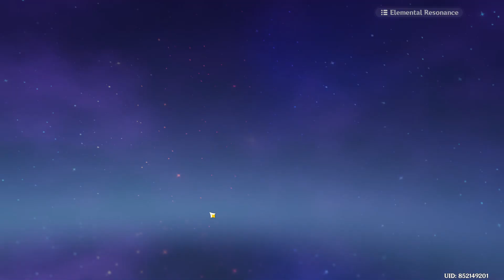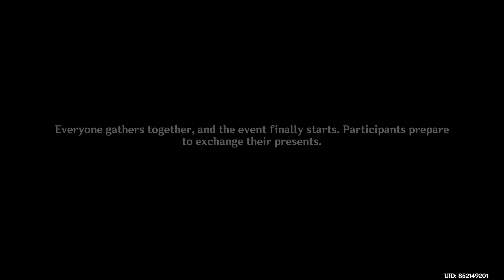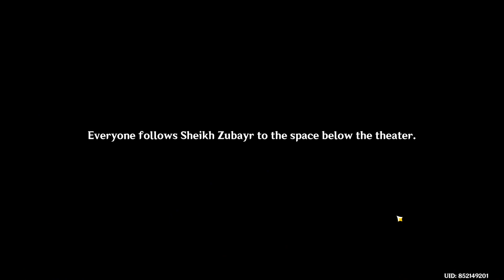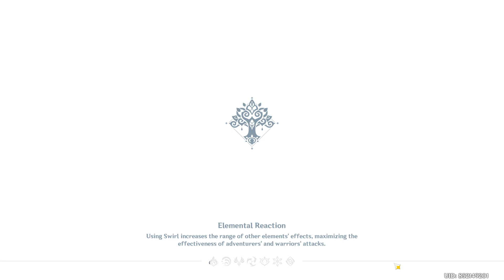Genshin Impact (PC/Console/Mobile) 2022 Nilou Story Quest Gameplay #20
Pyramid in desert has lost it origin.
It's a true mythic luck for me after pull a second tries on Nilou banner
Hopefully can get her to something useful.

Tool for record and edit: Mobizen, OBS, Kimcy929 - Screen Recorder; Kinemaster, PowerDirector, Kdenlive, Adobe Premiere series, Final Cut, some other sh!t dat idk.
Device: Redmi K20 Pro SD855, Redmi Note 4 SD625, Acer Nitro 5 2018

••PLEASE SELECT 1080p OR MORE FOR BEST QUALITY••

••FOR SYSTEM REQUIREMENT, SEARCH THE APP FOR SPECS ON INTERNET••

BEAUTIFUL VISUALS

SOOTHING SOUNDTRACK